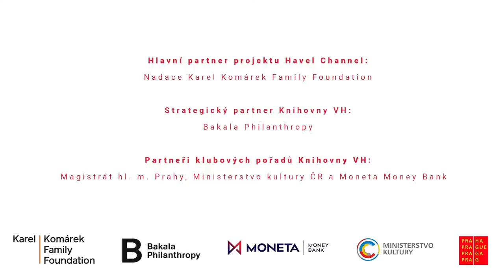Česká levice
Je česká levice v rozkladu? Kam zmizeli voliči ČSSD? Je ANO levicové hnutí? Jsou piráti moderní levicovou stranou pro mladé? Jaká jsou klíčová témata české levice a je pravo-levé dělení na české politické scéně ještě vůbec relevantní?

Tyto a mnohé další otázky zodpoví další z debat Mladé politiky, tentokrát zaměřená na levicové strany u nás i globální trendy na levicovém spektru.

Hosté: dokumentaristka a redaktorka Apolena Rychlíková a politický komentátor Jindřich Šídlo

Debatu budou moderovat Daniela Šaldová a Gor Vartazaryan ze spolku Mladá politika.